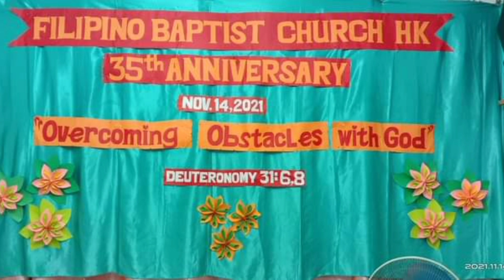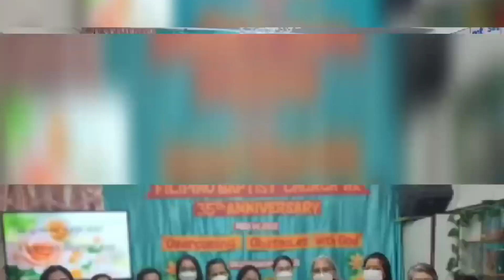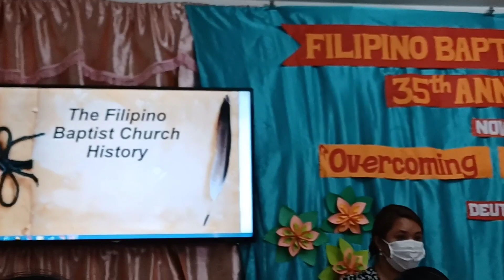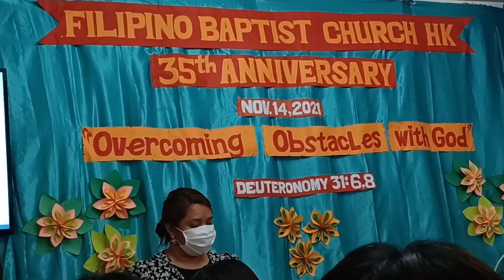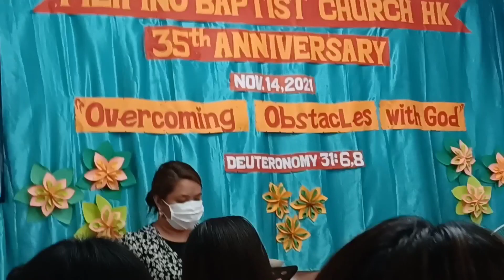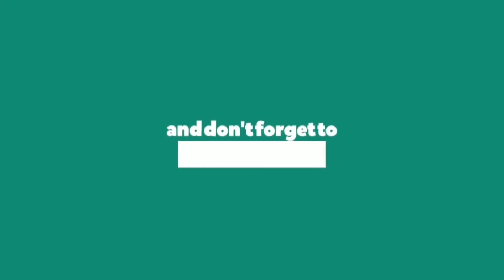FBC 35TH ANNIVERSARY HIGHLIGHTS PART 1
FBC HK 35TH ANNIVERSARY HIHGLIGHTS PART 1